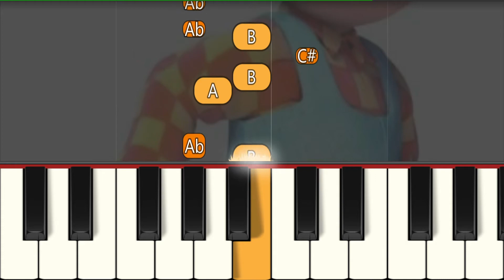Bob The Builder (SLOW) Right Hand Easy Piano Tutorial Theme Song